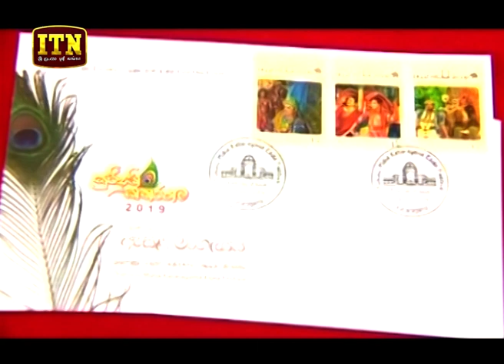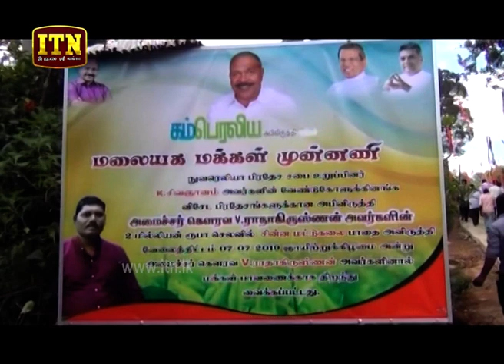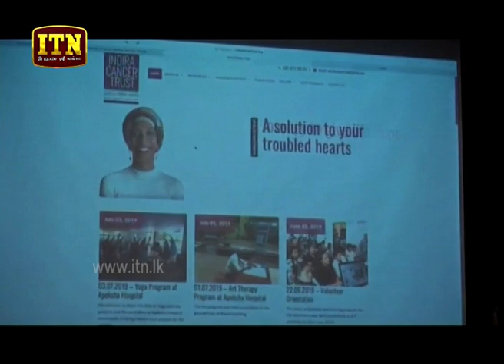ITN News 2019-07-08 | 12.00 PM